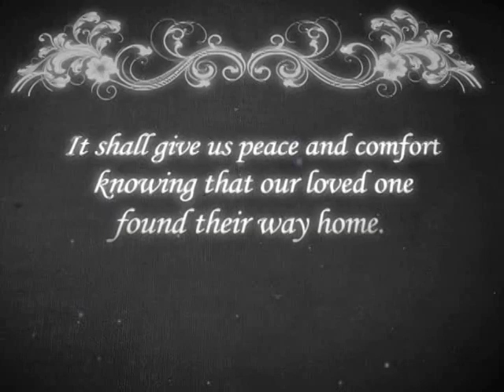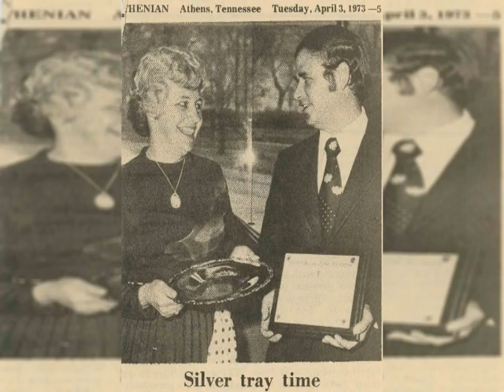In Memory of Marjorie Lee Schnabel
Marjorie Lee Schnabel  -- age 79 of Knoxville, died suddenly on Friday, August 16, 2013 at her north Knoxville home. Marjorie was born October 7, 1933 in Washington, D.C. to Erich W. and Era Mae Tate Schnabel. She and the family moved to Tennessee in 1945 from Washington, D.C. and she went on to graduate Clarksburg High School as both Valedictorian and overall best athlete in her class of 1951. Following graduation, she moved to Knoxville in the fall of 1952 to be near her brother during his college years at the University of Tennessee. She was a faithful member of Magnolia Avenue United Methodist Church since 1952. Marjorie began employment as a finance associate with Beaty Chevrolet and then on to Hatcher Pontiac/Cadillac in Athens, and then retired from Mercedes of Knoxville. While working with Mercedes, Marjorie enjoyed the European Delivery Program and was able to tour the factory in Germany. Possessing a love for travel, she and Richard enjoyed touring German and the Eastern United States. Marjorie believed in a loving God and the brotherhood of mankind and all creatures, great and small. She is survived by her brother, Richard Schnabel of Knoxville; cousins, Judith Carol Reed Lowrey and husband Jack and Victoria Ann Reed Sowell and husband Bill and numerous other cousins and extended family.